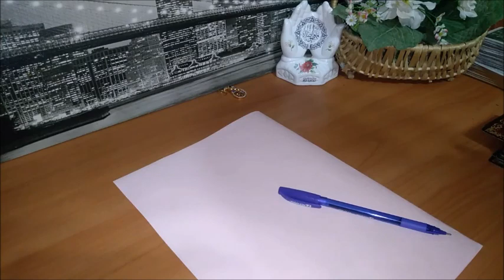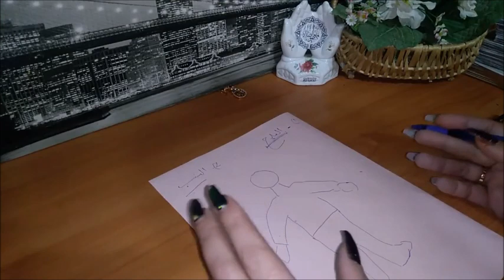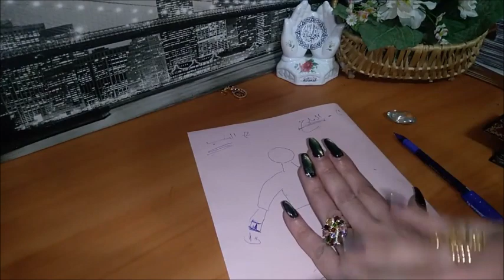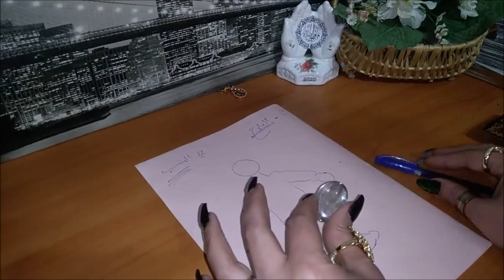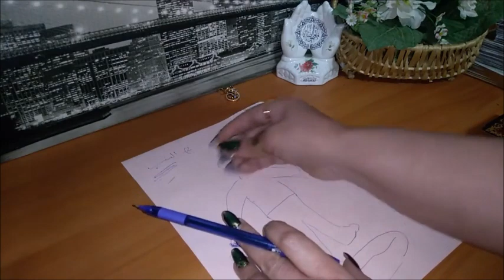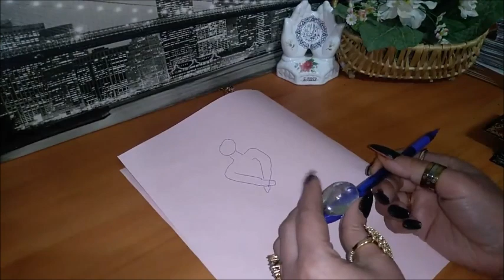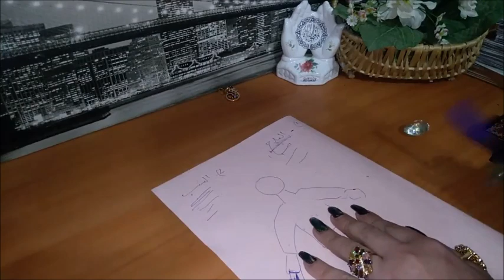🎀الطريقة الصحيحة لنزع العين خطوة بخطوة و في اخر العملية 2 فديوهات من مقطتفات لعملية نزع سحر الاسود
للانضمام مجانا للقناة اضغط على هذا الرابط للضرورة
انضم إلى هذه القناة للاستفادة من المزايا الحصرية:
Rejoignez cette chaîne pour bénéficier d'avantages exclusifs :
🎀المجموعه الاولى
خ  ك  ج ح  ا  ع  ت  ب  ز ل   م  ض ط    ي  ق
🎀المجموعه الثانية
  ن  د   ه  ص  ث س  و  ذ  ظ  ر  ش  غ  ف

كيف تعرف برجك ؟
♈ برج الحمل
( 21 مارس شهر 3 – 20 أبريل شهر 4 )
♉برج الثور
( 21 أبريل شهر 4 – 21 مايو شهر 5 )
♊ برج الجوزاء
( 22 مايو شهر 5 – 21 يونيو شهر 6 )
♋ برج السرطان
( 22 يونيو شهر 6 – 22 يوليو شهر 7 )
♌ برج الأسد
( 23 يوليو شهر 7 – 22 أغسطس شهر 8 )
♍ برج العذراء
( 23 أغسطس شهر 8 – 22 سبتمبر شهر 9 )
♎ برج الميزان
( 23 سبتمبر شهر 9 – 22 اكتوبر شهر 10 )
♏برج العقرب
( 23 أكتوبر شهر 10 – 21 نوفمبر شهر 11 )
♐ برج القوس
( 22 نوفمبر شهر 11 – 21 ديسمبر شهر 12 )
♑برج الجدي
( 22 ديسمبر شهر 12 – 20 يناير شهر 1 )
♒برج الدلو
( 21 يناير شهر 1 – 19 فبراير شهر 2 )
♓ برج الحوت

كيف تجعل شخص يشتاق اليك
أسباب رجوع الحبيب بعد الفراق
هل يغار الرجل على حبيبته بعد الفراق
رجوع الحبيب بعد الفراق